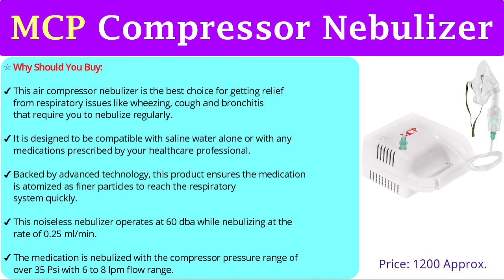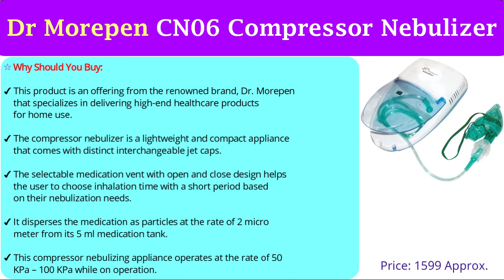Top 5 Best Nebulizer Machines Brands | with price | For Adults & Childs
✨List Of Top 5 Best Nebulizer Machines Brands✨

🛒 Amazon Best Buy Links 🛒 👇

1. Omron Compressor Nebulizer
Omron NE C28 Compressor Nebulizer
Omron Ultra Compact & Low Noise
Omron NEC 101 Compressor Nebulizer

2. Dr Morepen CN06 Compressor Nebulizer

3. Control D Compressor Nebulizer

4. Bestest Plus Compressor Nebulizer

5. MCP Compressor Nebulizer

🛒 Flipkart Best Buy Links 🛒 👇

1. Omron Compressor Nebulizer

2. Dr Morepen CN06 Compressor Nebulizer

3. Control D Compressor Nebulizer

4. Bestest Plus Compressor Nebulizer

5. MCP Compressor Nebulizer

✨Watch some other videos on our channel✨

⭐Queries Solved⭐

●Please Share Your Review And Suggestion in The Comment Section Below.
 Tell us Your Choice And What You Want To Watch, We Will Make That Videos For You!

✅Best Apple MacBook

✅Best Laptop

✅Best Camera For Videos and Livestreaming

✅Best Camera For Vlogging

✅Boya Microphone

✅Blue Yeti USB Mic

✅Best Tripod